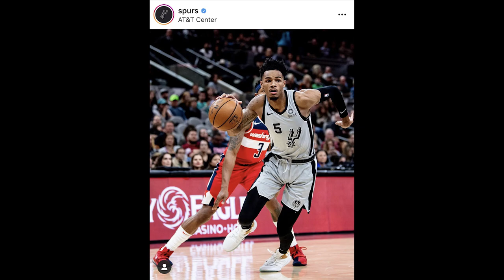Time Out #318: Stephen Curry Patah Tangan, Apakah Warriors Harus Lepas Musim Ini?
Update dari minggu peruana NBA dari cedera patah tangan Stephen Curry hingga perkelahian antara Joel Embiid dan Karl Anthony-Towns.